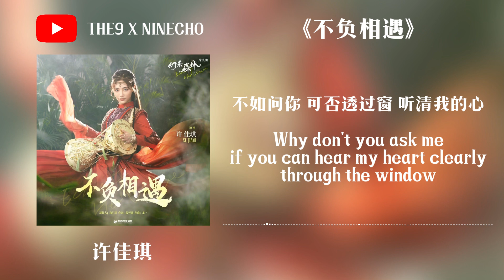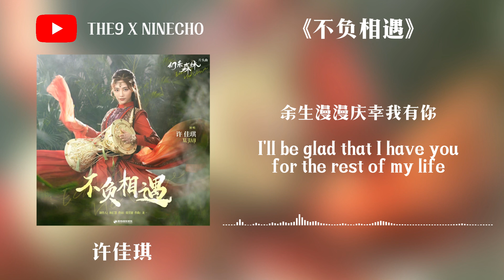【许佳琪 Kiki Xu】《不负相遇》"歌词 Lyrics" 电视剧《幻乐森林》Echo of Her Voice 片头曲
不负相遇 (《幻乐森林》影视剧片头曲) - 许佳琪
词：殷芳德
曲：龙一
制作人：和汇慧
监棚配唱：腾少
人声编辑：夏甄尧
录音棚：兜作音乐录音棚
弦乐：亚洲爱乐乐团
指挥：李朋
和声：周弦
混音工程师：姚家俊
总监制：王锋
OP：韶愔音乐娱乐（北京）有限公司
音乐出品发行：韶愔音乐娱乐（北京）有限公司
问花不语 霏霏细雨只有风吟
不如问你 可否透过窗 听清我的心
可否借由风 读懂我耳语中 绵绵情意
若你不语 琴弦代我翻山越岭
朝朝暮夕 时光若能许我个如梦佳期
我想把这一生风景
慢慢把我弹与你听
等风起 我为你抚琴
弹曲心相许
世间风景不及你深情
邀满城烟雨
伴你听春来秋去
余生漫漫庆幸我有你
缘起 我为你抚琴
眉宇眷藏你
萤火琉璃认得你背影
拟天地为名日月为姓
一日三餐四季我陪你
不负相遇
弹曲心相许
邀满城烟雨
伴你听春来秋去
缘起 我为你抚琴
眉宇眷藏你
不负相遇
弹曲心相许
邀满城烟雨
伴你听春来秋去
缘起 我为你抚琴
眉宇眷藏你
不负相遇

欢迎点赞和分享以及留言 谢谢！

特此声明：
歌曲和影片版权为歌手本人及其音乐公司所有，本频道只作为推广及宣传之用，若喜欢视频，请到微博观看视频
The copyrights of the songs and videos belong to the singer and his music company. If you like video, please go to Weibo to watch video
如版权方认为影片有侵权一事，请与我联络。